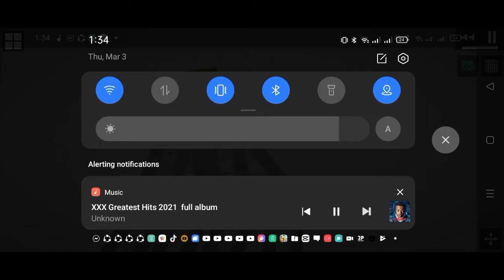attack on melon playground